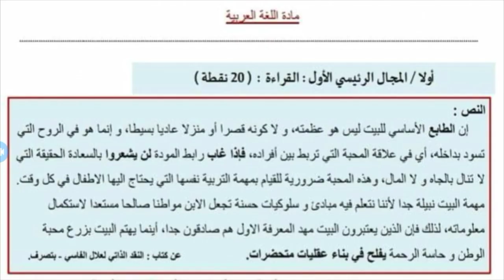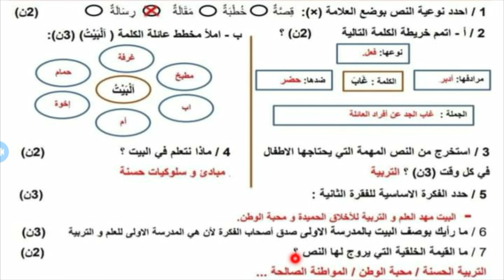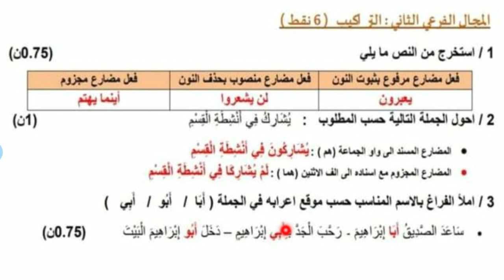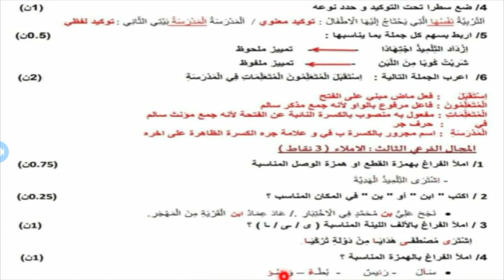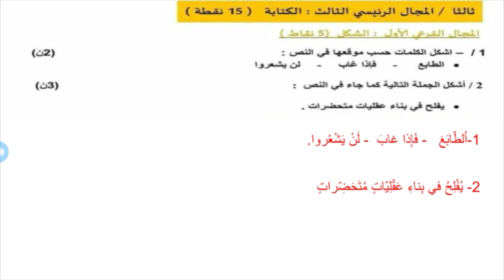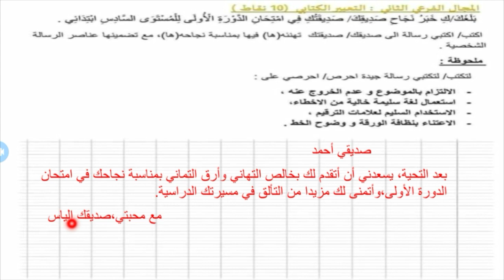الامتحان الإقليمي الموحد مادة اللغة العربية المستوى السادس إبتدائي دورة يونيو 2023 | لنقرأ معا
💥رابط تحميل الامتحان بصيغة pdf 💥

الإمتحان الموحد الإقليمي مادة اللغة العربية المستوى السادس إبتدائي 2022,
الإمتحان الموحد الإقليمي مادة اللغة العربية المستوى السادس إبتدائي 2023,
الإمتحان الموحد الإقليمي مادة اللغة الفرنسية المستوى السادس إبتدائي 2022,
الإمتحان الموحد الإقليمي مادة اللغة العربية المستوى السادس إبتدائي 2021,
الإمتحان الموحد الإقليمي مادة اللغة الفرنسية المستوى السادس إبتدائي 2023,
الإمتحان الموحد الإقليمي مادة اللغة العربية المستوى السادس إبتدائي
امتحان اللغة العربية المستوى السادس ابتدائي الدورة الثانية الفرض 2
امتحان اللغة العربية المستوى السادس ابتدائي الدورة الثانية الموحد
امتحان اللغة العربية المستوى السادس ابتدائي الدورة الاولى الفرض 2
امتحان اللغة العربية المستوى السادس ابتدائي الدورة الثانية الفرض 1
امتحان اللغة العربية المستوى السادس الفرض 1 الدورة 2
امتحان اللغة العربية المستوى السادس الفرض 2 الدورة 2
امتحان اللغة العربية المستوى السادس ابتدائي الدورة الاولى الفرض 1
امتحان اللغة العربية المستوى السادس الدورة الثانية
امتحان اللغة العربية المستوى السادس الموحد 2022
امتحان اللغة العربية المستوى السادس الدورة الثانية الفرض 2
امتحان اللغة العربية المستوى السادس الفرض 1 الدورة 1
امتحان اللغة العربية المستوى السادس 2022
امتحان اللغة العربية المستوى السادس ابتدائي الفرض 2 الدورة 1
امتحان اللغة العربية المستوى السادس

الامتحان الموحد الاقليمي لنيل شهادة الدروس الابتدائية دورة يوليوز 2022 مادة الرياضيات
الامتحان الموحد الاقليمي لنيل شهادة الدروس الابتدائية دورة يونيو 2021 مادة الرياضيات
الامتحان الموحد الاقليمي لنيل شهادة الدروس الابتدائية دورة يوليوز 2022 مادة اللغة العربية
الامتحان الموحد الاقليمي السادس 2022 اللغة العربية
الامتحان الموحد الاقليمي لنيل شهادة الدروس الابتدائية دورة يوليوز 2022 مادة الفرنسية
الامتحان الموحد الاقليمي لنيل شهادة الدروس الابتدائية دورة يونيو 2021 مادة اللغة العربية
الامتحان الموحد الاقليمي لنيل شهادة الدروس الابتدائية دورة يوليوز 2022
الامتحان الموحد الاقليمي لنيل شهادة الدروس الابتدائية دورة يونيو 2021 اللغة العربية
الامتحان الموحد الاقليمي لنيل شهادة الدروس الابتدائية دورة يوليوز 2022 مادة اللغة الفرنسية
الامتحان الموحد الاقليمي السادس 2023
الامتحان الموحد الاقليمي لنيل شهادة الدروس الابتدائية دورة يوليوز 2022 الرياضيات
الامتحان الموحد الاقليمي لنيل شهادة الدروس الابتدائية دورة يونيو 2022 مادة الرياضيات